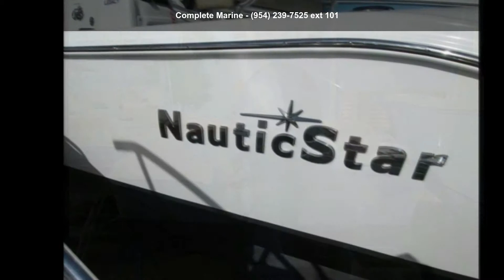2019 NauticStar 2302 Legacy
Complete Marine is your source for New NauticStar Boats. and nbsp; We are pleased to offer the new 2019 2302 Legacy Center Console in and nbsp;white hull and black bottom and nbsp;gelcoat. and nbsp; Newly arrived and fully equipped for a day on the water. and nbsp; Fish, ski, cruise, take the whole family, the Legacy Series is built to please the entire bunch! and nbsp; Featuring a custom hardtop, Yamaha F200 fourstroke, Simrad electronics and so much more! and nbsp; Don't hesitate to stop in today and see the Number One selling brand on the water!

Complete Marine offers financing and Trades are always accepted.